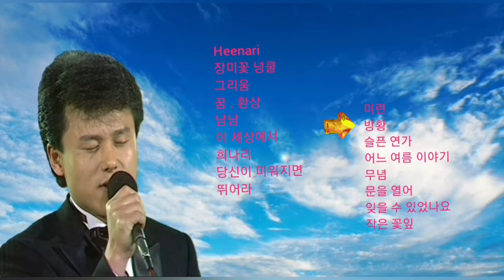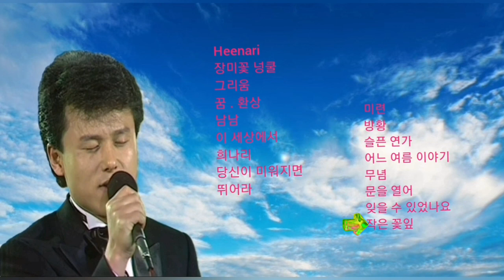" 비음 섞인 마성과 강하고 맑고 아름다운 목소리 " 구창모